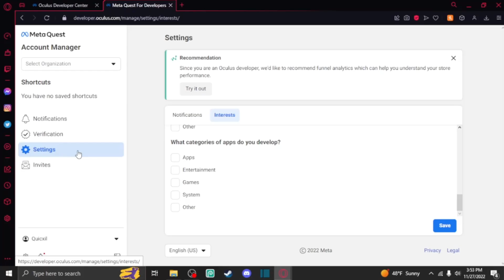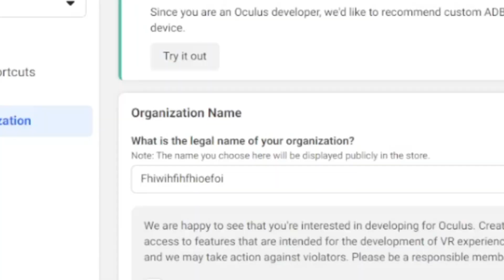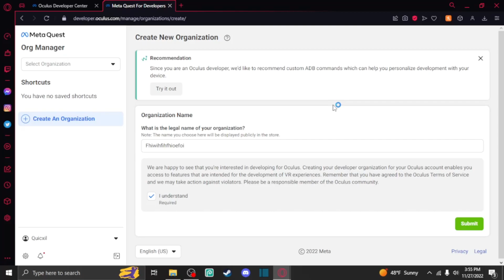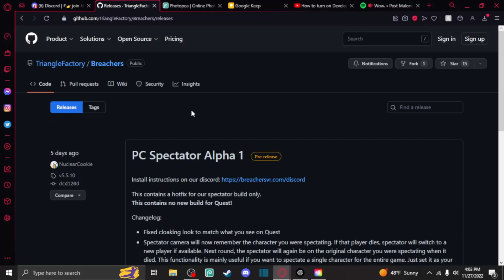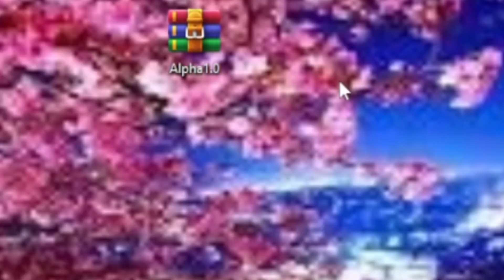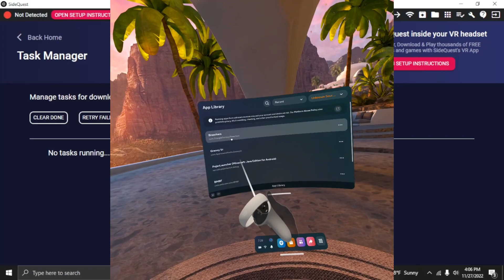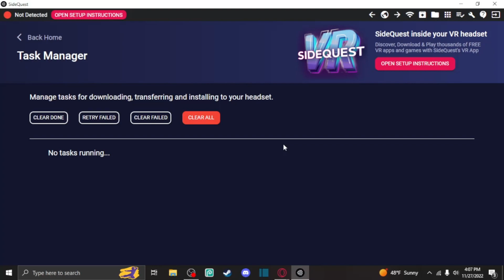How to Install Breachers VR Open Alpha on Oculus Quest 2 (Full Guide)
READ IMPORTANT ALL NEW LINKS HERE!
Timestamps - Thanks to @nuhuh___
1-Enable developer mode 0:28
2-Install Side Quest  2:07
3-Install Breachers to VR headset 2:55

Hey guys quicxil here thanks for viewing my full guide on how to install the breachers open alpha on the oculus quest 2 for free and somewhat fast! if this tutorial helps let me know down below if you need help feel free to comment or join my discord down below

ps. I love you heck flap
pps. i love you FloridaMan 😘